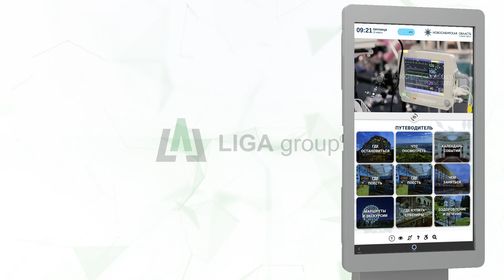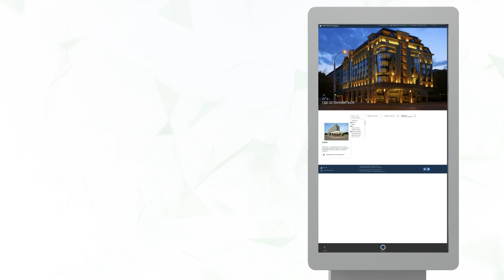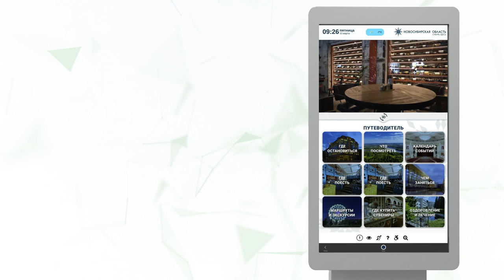ПО (программное обеспечение) реализованный кейс Путеводитель по Новосибирску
Программное обеспечение (ПО) LIGA Basic с модулем "Безопасный сайт" разработано специально для города Новосибирск.

Производственная группа LIGA - Уральский завод интерактивного оборудования и устройств самообслуживания.

Мы разработали и произвели интерактивную сенсорную стойку Ультра с диагональю 86 дюймов по заказу Администрации города. Киоск рассказывает жителям и туристам Новосибирска о его достопримечательностях, информирует о ближайших мероприятиях и событиях, дает советы где остановиться и поесть.

Создаем готовые решения для различных сфер. Производим интерактивные сенсорные  киоски и разрабатываем программное обеспечение.

Купить интерактивное оборудование от производителя можно, связавшись по номеру: 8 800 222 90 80

Являемся Российским производителем промышленной продукции и участвуем в госзакупках. Оборудование включено в реестр Минпромторг.